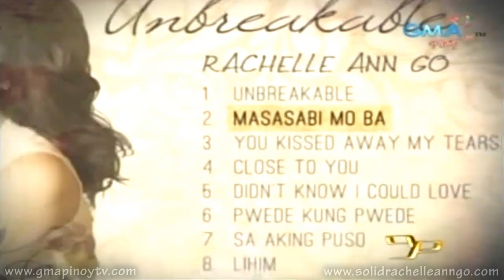[HD] "Masasabi Mo Ba" - Rachelle Ann Go's "Unbreakable" Album Launch on Party Pilipinas (8/14/2011)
Rachelle Ann Go launches her 6th album under VIVA Records, "Unbreakable", and sings her carrier single, "Masasabi Mo Ba", on the "Basa" episode of Party Pilipinas. Aired on August 14, 2011. *Stereo reverb effect used for the audio.

"Unbreakable" is now out on the market. Buy a genuine copy now at your local record stores.

For those outside of the Philippines, "Unbreakable" is also available for purchase on iTunes. For the US iTunes, here is the

You can also buy a gunuine hard copy of "Unbreakable"

For HD, select "720p" under the video.

*Courtesy of and credit to GMA Network, Inc. and Party Pilipinas.

*IMPORTANT COMMENT POLICY: All comments will need to be approved. Please be mature and respectful. Comments that are inappropriate, offensive, abusive, irrelevant, or that might cause negative arguments will not be approved.